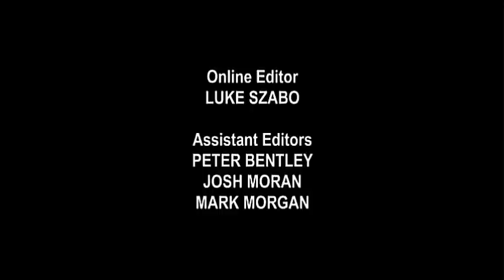Maz Jobrani - Axis of Evil Comedy Tour